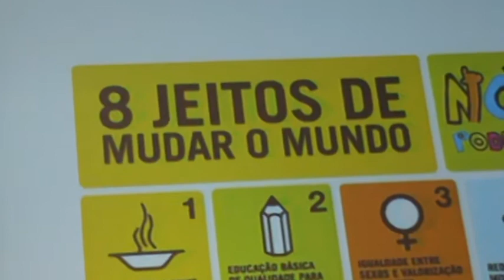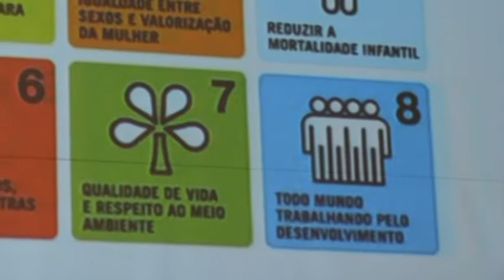O Brasil e os ODM